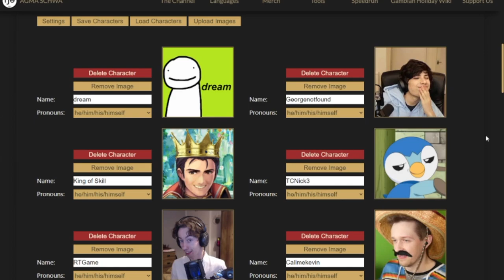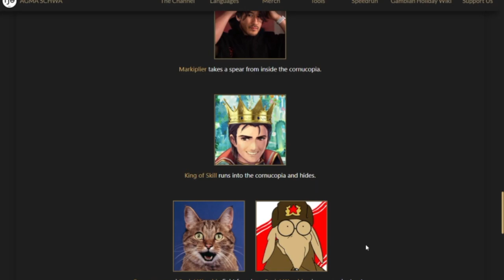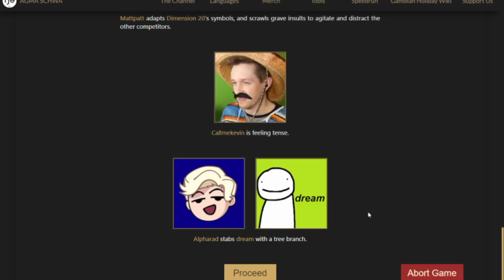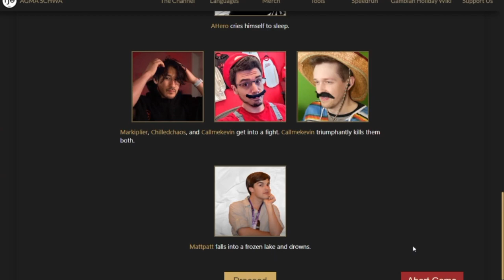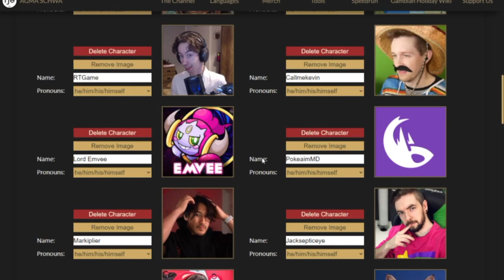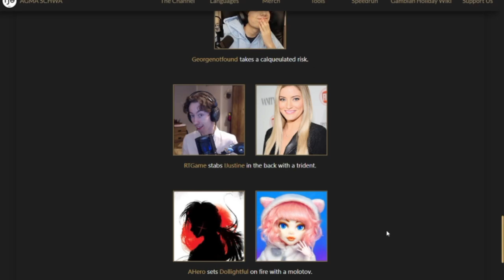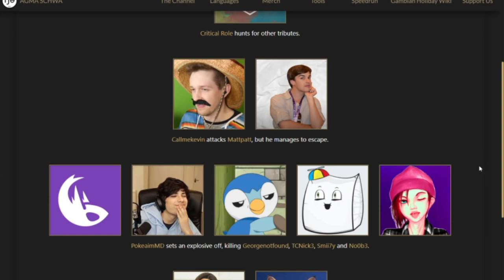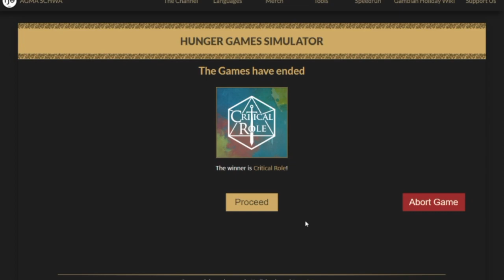In The Thick Of It :Youtuber Hunger Games Part 2: